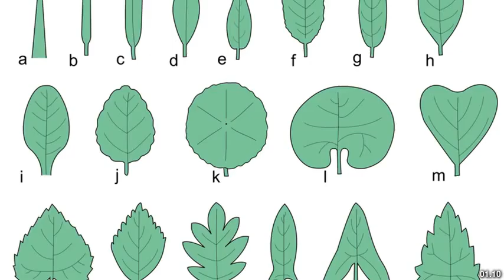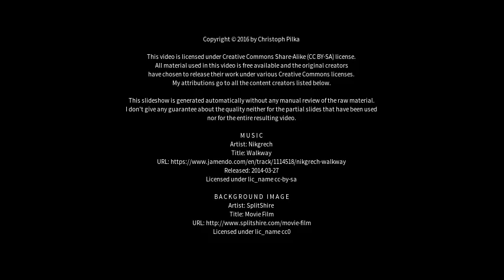Best places to visit